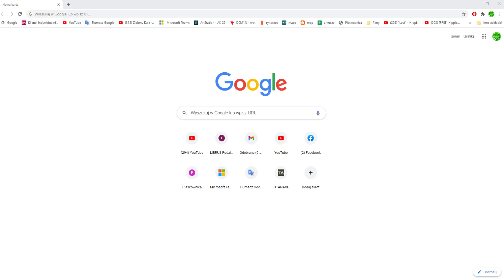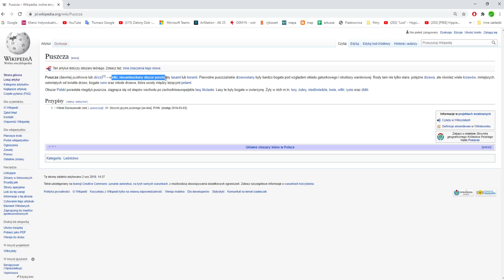Kopiowanie i wklejanie | Dzikie Poradniki #3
Zostaw łapkę, zostaw suba, bo jak nie to jesteś zwykła parówa.

Chcecie więcej odcinków z tej serii? Piszcie w komentarzu czego chcielibyście się dowiedzieć w przyszłych odcinkach! :D

W tym odcinku wytłumaczyłem:
- Jak kopiować tekst
- Jak wklejać tekst
- Jak wklejać wiele skopiowanych tekstów w jednym momencie